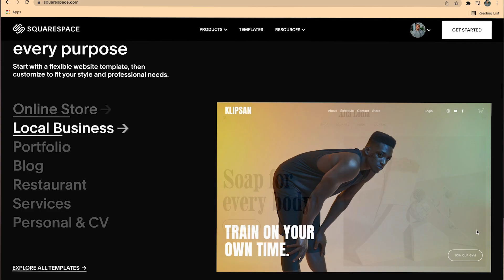Our Costly Vegas Trip Mistake!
SHOW AND TELL EPISODE 3: Our Costly Mistake from our Vegas trip!

Welcome to Show and Tell, where I will be showing your some behind the scenes videos, unseen footage and telling some of the stories behind some of my favourite moments in my content career.

This first season of Show and Tell will be dedicated to share with you some of the stories and BTS of some of our favourite episodes of @ShammiVlogs .

This episode tells the story of @ShammiLTD  and Jaydens combined birthday trip to Vegas back in 2020 and the costly mistake that we made!

If there are any particular episodes of Shammi Vlogs you would like to see in Show and Tell, make sure comment them below and I will do my best to get through the most requested episodes!